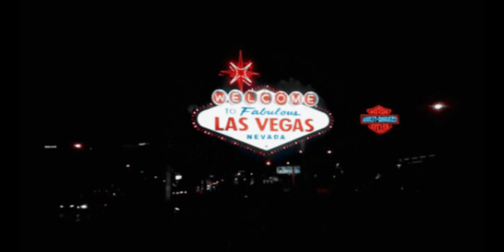SUPERNESS - marvel vs capcom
El clásico volvió para EVO en este 2020 ¿tú ya estás listo?

No te pierdas Super Ness por EXA fm 93.5 ni por este canal de YouTube